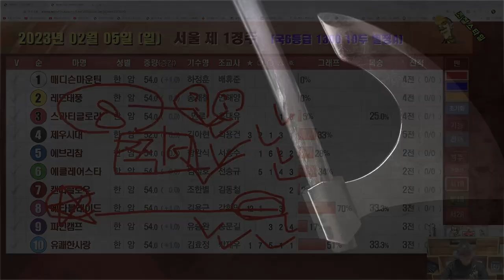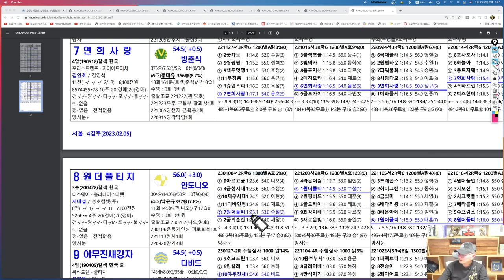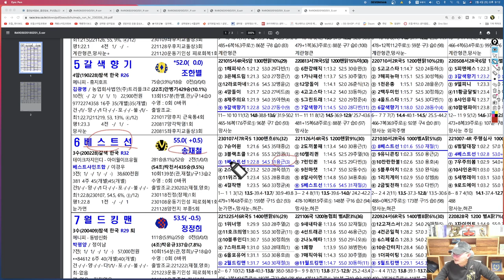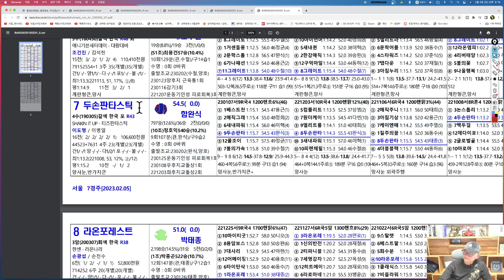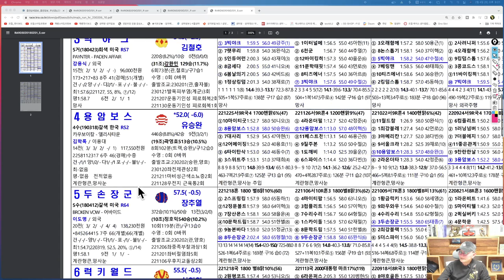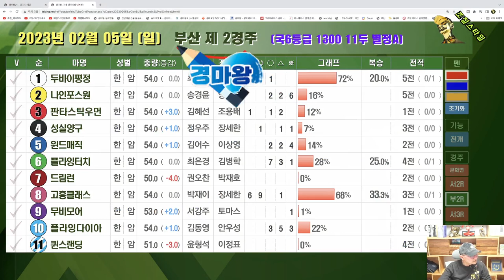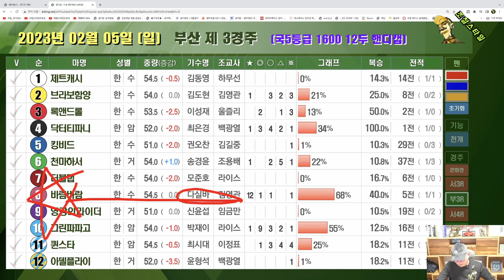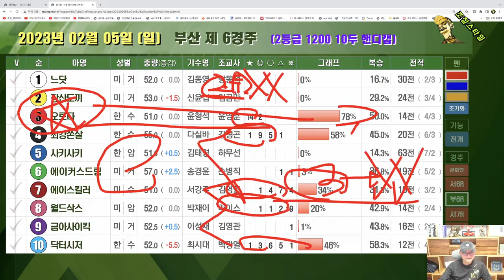[경마] 조철스타일 경마/ [2/5/일요] 실전베팅 / 징검다리 UCC